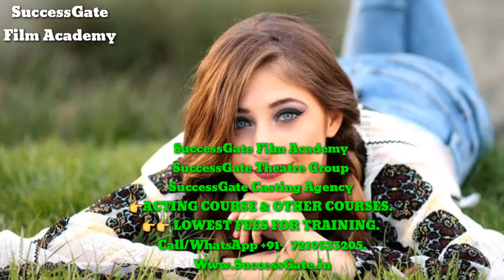कोई भी एक्टर बन सकता है || ACTING BOLLYWOOD | ACTING CLASSES IN MUMBAI |SuccessGate Film Academy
Hi,

Welcome to SuccessGate Group .

SuccessGate Entertainment

This video is about - ACTING CLASSES IN MUMBAI |ACTING BOLLYWOOD |कोई भी एक्टर बन सकता है | SuccessGate Film Academy

ACTING CLASSES IN INDIA
ACTING CLASSES IN THE WORLD
ACTING CLASSES IN SOUTH INDIA